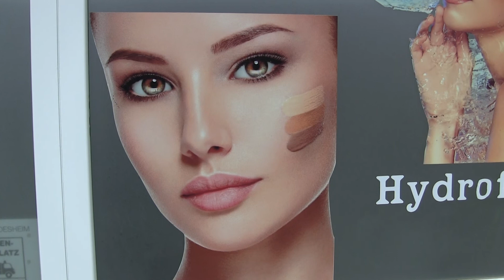Fett weg durch Kälte - Abnehmen durch Kälte / Schlafen bei offenem Fenster (Spaßvideo / Satire 2021)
Es gibt keine Studien, die belegen, dass das Immunsystem davon profitiert, mit offenem Fenster zu schlafen. Im schlimmsten Fall hat anhaltende kalte Frischluft sogar eher einen Nachteil: höhere Heizkosten.